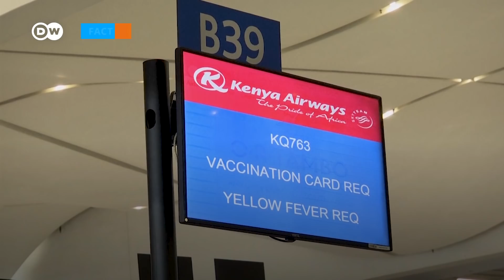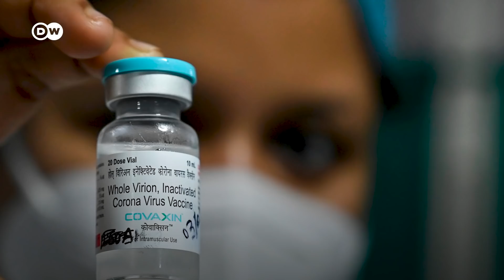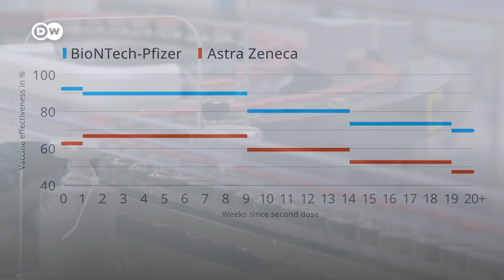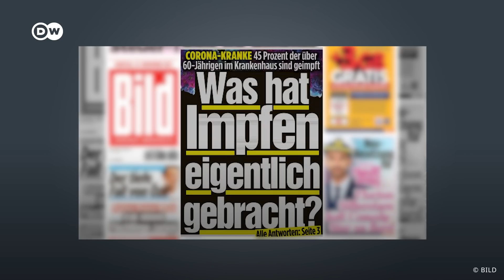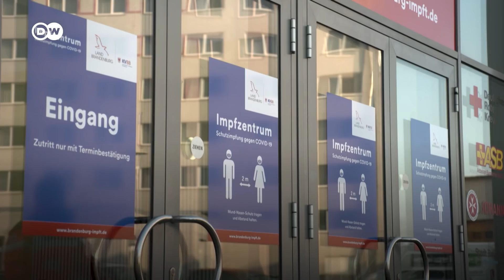Fact check: Why are there so many COVID vaccination breakthroughs? | DW News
The number of vaccination breakthroughs is increasing in many places — and this trend is likely to continue with the omicron variant. These factors have been pushed by anti-vaccine campaigns online. But do vaccination breakthroughs really mean that COVID-19 vaccines don't work? DW looks at the science.